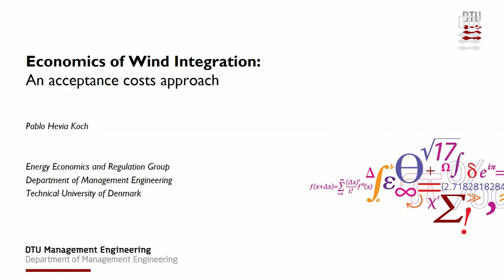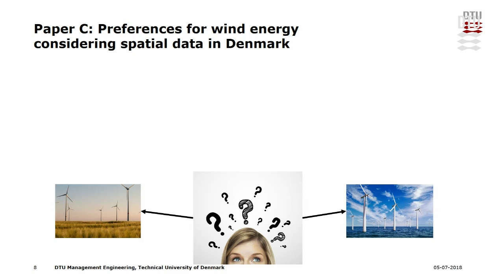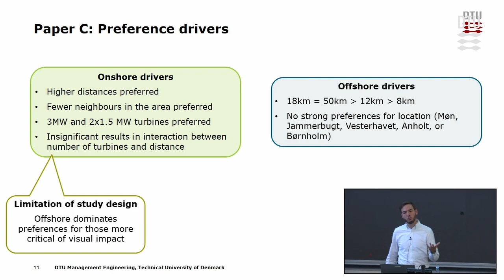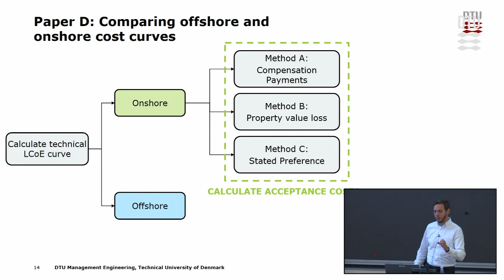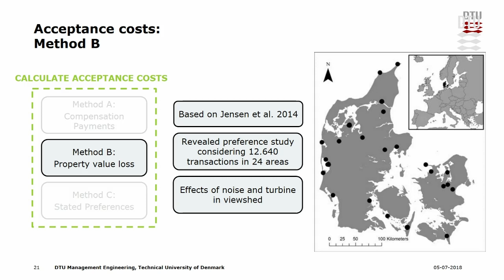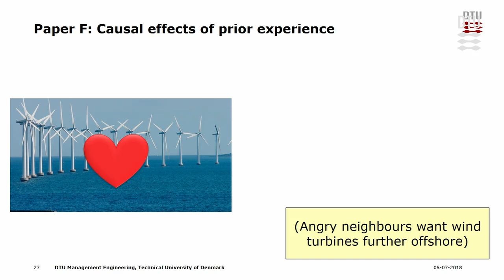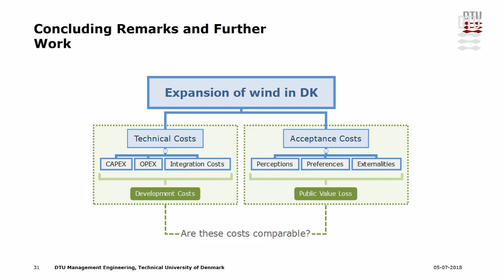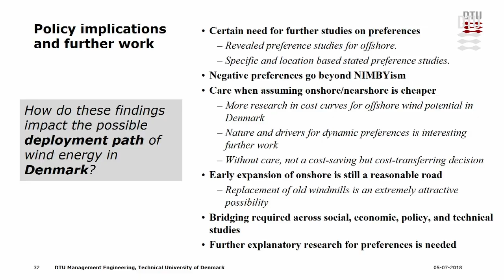Economics of Wind Integration: An acceptance costs approach Part 1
PhD defense by Pablo Hevia Koch. Kapitler: